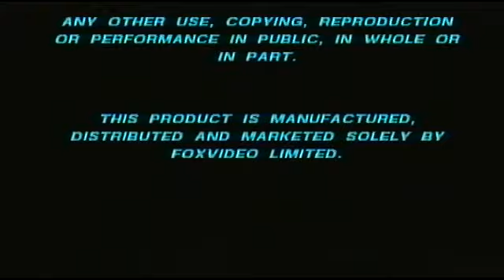Opening To The Simpsons: Homer's Night Out 1993 UK VHS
Here's the order:
1. Warning
2. Fox Video logo
3. FernGully: The Last Rainforest trailer
4. Peter Pan and the Pirates trailer